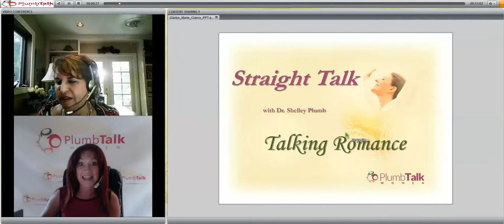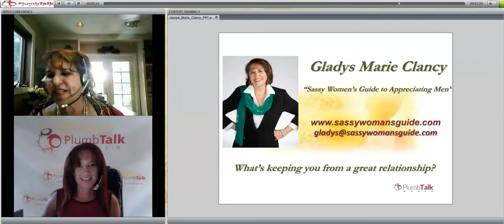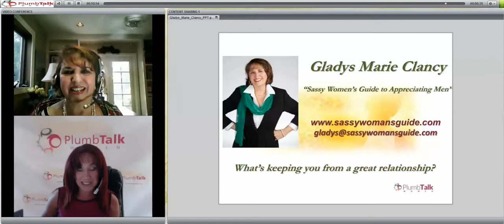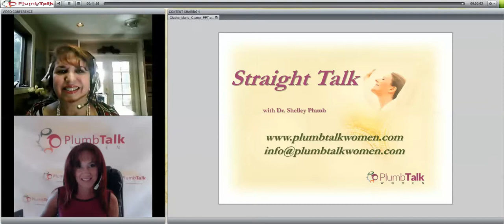Talking Romance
In an enchanting video interview with author Gladys Marie Clancy, Dr. Shelley Plumb discovers the historical reason why men and women behave differently, how to promote healthy conflict in your relationship, and ways to make your man feel like a knight in shining armor.